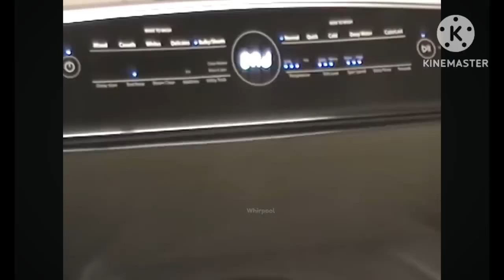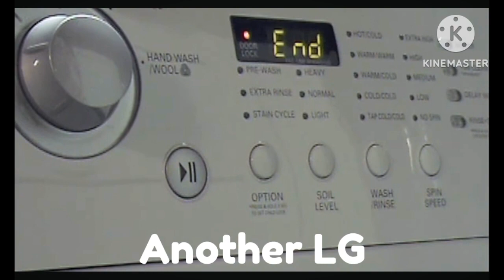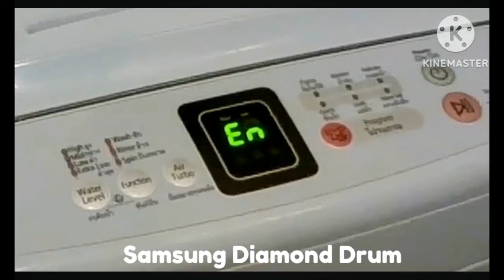Random Washers and Dryers end of chime comparison | Life of Deniz!